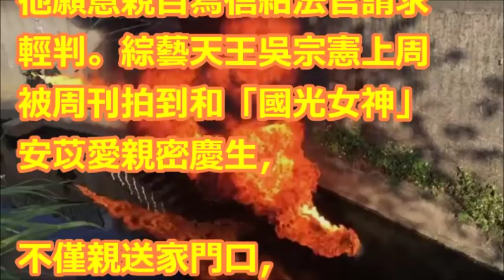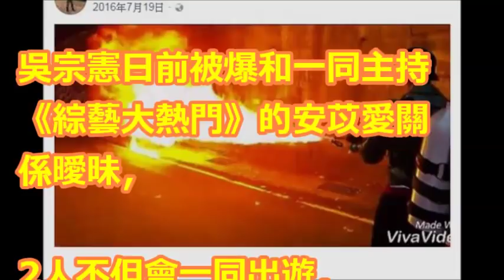最新獨家進展！孫安佐確定放棄預審 原因曝光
【相關視頻】

賓州法院「CLOSED」已結案！警長的話對孫安佐很不利現在可以出獄回家？另轉他地審理？│廖筱君主持│【新台灣加油PART1】20180502│三立新聞台

孫安佐快回家了!? 傳ARD成救命符 警長怒拍桌：「堅決反對」｜【LIVE大現場】20180426｜三立新聞台